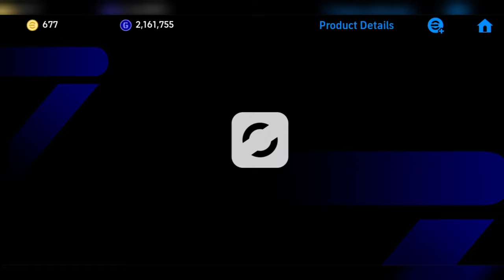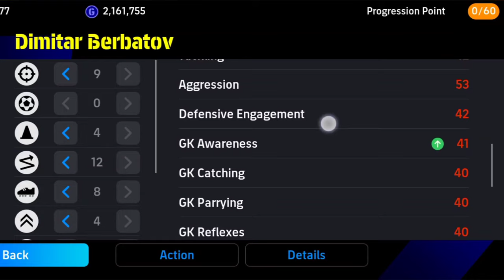SURE YOU WILL GET ONE EPIC | USE THIS TRICK | E.LEAGUE ATTACKERS | eFootball 2025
Trick To Get 105 Rated Denis Law | eFootball 2025 | Epic English League Attackers Trick

Trick To Get Epic English League Attackers | 105 Rated Epic Dennis Bergkamp, Epic Denis Law

NEW EPIC ENGLISH ATTACKERS PACK eFootball 2025 Mobile 😱💯 BERGKAMP,D LAW & BERBATOV

105 Rated Law, Bergkamp & Berbatov Pack Opening In Efootball 2025 Mobile | English League Attackers

Trick To Get 105 Rated Denis Law | Epic English League Attackers Trick | eFootball 2025 Mobile

Trick To Get Epic English League Attackers | 103 Rated M. Owen Trick, D. Law | eFootball 2024 Mobile

efootball epic card trick

gaming grz

law trick efootball

d law efootball 2025